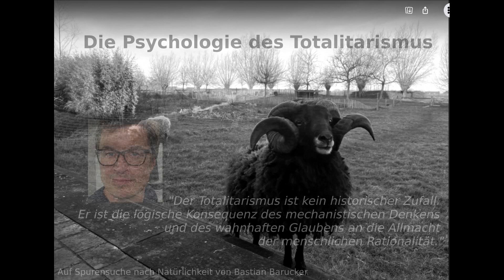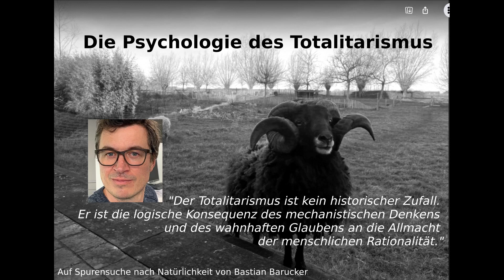Die Psychologie des Totalitarismus – vom Rationalismus zur Massenbildung (Professor Desmet)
Gastbeitrag von Prof. Mattias Desmet, klinischer Psychologe an der Universität Gent und Psychotherapeut

"Wir müssen die gegenwärtige Angst und das psychologische Unbehagen als ein Problem an sich betrachten, ein Problem, das sich nicht auf einen Virus oder ein anderes "Bedrohungsobjekt" reduzieren lässt. Unsere Angst hat ihren Ursprung auf einer ganz anderen Ebene, nämlich dem Scheitern der großen Erzählung unserer Gesellschaft. Dies ist die Erzählung der mechanistischen Wissenschaft, in der der Mensch auf einen biologischen Organismus reduziert wird. Eine Erzählung, die die psychologischen, spirituellen und ethischen Dimensionen des Menschen ignoriert und damit verheerende Auswirkungen auf die Ebene der menschlichen Beziehungen hat. Etwas in diesem Narrativ führt dazu, dass sich der Mensch von seinen Mitmenschen und von der Natur isoliert. Etwas darin bewirkt, dass der Mensch nicht mehr mit der Welt um ihn herum in Resonanz geht. Irgendetwas in ihr macht den Menschen zu einem atomisierten Subjekt. Genau dieses atomisierte Subjekt ist nach Hannah Arendt der elementare Baustein des totalitären Staates.

Der Totalitarismus ist kein historischer Zufall. Er ist die logische Konsequenz des mechanistischen Denkens und des wahnhaften Glaubens an die Allmacht der menschlichen Rationalität.

Die Lösung für unsere Angst und Unsicherheit liegt nicht in der Zunahme der (technologischen) Kontrolle. Die eigentliche Aufgabe, vor der wir als Einzelne und als Gesellschaft stehen, besteht darin, ein neues Menschen- und Weltbild zu entwerfen, eine neue Grundlage für unsere Identität zu finden, neue Prinzipien für das Zusammenleben mit anderen zu formulieren und eine zeitgemäße menschliche Fähigkeit wiederzuerlangen - das Aussprechen der Wahrheit."